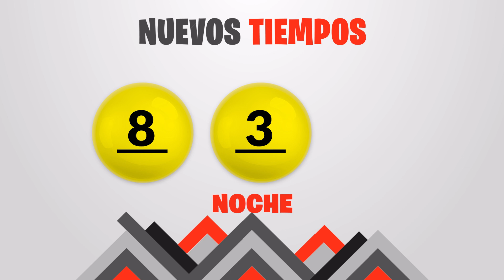Resultado Nuevos Tiempos y 3 Monazos COSTA RICA Tarde del Sabado 16 de Enero del 2021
Presentamos los resultados de las loterias de Costa Rica: Loteria Nacional, Tres monazos, Nuevos tiempos, nuevos tiempos reventados, Lotto, Lotto revancha, Chances, y demas juegos o sorteos de la Junta de proteccion social de Costa Rica;  de una manera resumida, ágil y veráz.